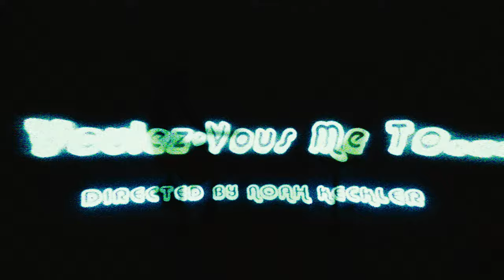Dreamer Isioma - Voulez-Vouz Me To... (Official Video)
Download/Stream Track 07. "Voulez-Vous Me To..."

Written by Serena Isioma
Director: Noah Keckler
Editor: Noah Keckler
Producer: Alexa Venero

Starring:
Serena Isioma as "Dreamer"
Sarah Lugor as "Dream Girl"

Lyrics:
I think I fell in love on the first date
Couldn’t have fell in love at a worse time
You know they say that time is money
I don’t have money to spend so how can I spend time on you
I got money on my mind
Working keeps me up at night
Sleep is for broke muthafuckers
I could never be a broke muthafucker
I work hard for my mother and my brother and my dad too
I work too much to have you
Working makes me stupid makes me go numb
But I’ve been working too hard not to have fun
Never work so a rich man gets richer
If I’m gon be a bitch I’ll be a bad bitch
People pointing “look at that nigga”
Yes I know I’m hot, young, and established
Shut the fuck up
Anyways

It’s just me not you
Baby please don’t make me chose aye
Voulez-vous me to
Love do you want me to choose aye
Baby please don’t make me choose
Voulez-vous me to
Love do you want me to choose

How you running through my mind and make my heart race
The you make me feel is not safe
Love is dangerous
It’s unfortunate i got used to pain and lust
For me and you I’ll rise the pain in trusting someone
We shouldn’t have to pair pain with love unless love is used as a drug to heal the pain
You’re driving me insane
Do you use me for entertainment
Do you think this is a game
I didn’t sign up for enslavement
Bet you heard around town that I’m a really bad guy
Guess that is because I was a really bad guy
But give me a break that was a really hard time
I’m learning everyday how to make things right